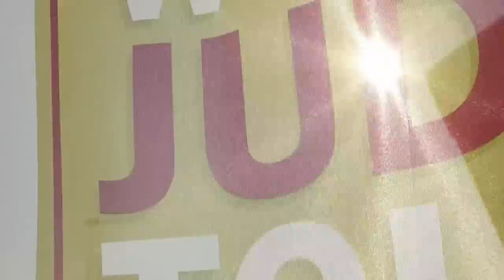Judo For The World - Magazine IPIC Abu Dhabi Grand Slam 2016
THIS year marks the EIGHTH edition of the Abu Dhabi Judo Grand Slam as once again the IPIC arena hosts one of the most prestigious events on the International Judo federation's World Judo tour.

The Grand Slam coincided with world judo day as the world judo FAMILY united to celebrate this wonderful sport.

In Abu dhabi a gala featuring the legendary Albano was held to say farewell to the retiring president of the African Judo Union, Lassana Palenfo.

The media spotlight falling heavy on this event, it was a great chance to see the emerging stars of the world judo tour in action, WHILST for Judo for the world in was a chance to speak with a retiring star, the legendary Ilias Iliadis, who was present for the World Judo day celebrations.

We'll bring you all the action from the Grand slam and we'll see if home hero Toma the Olympic bronze medallist from Rio, could give the crowd a gold medal to cheer